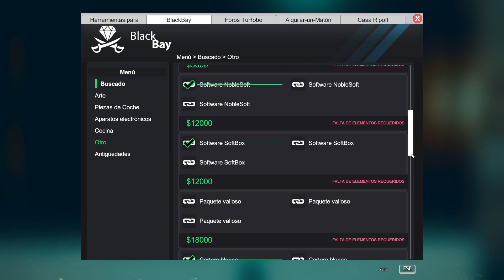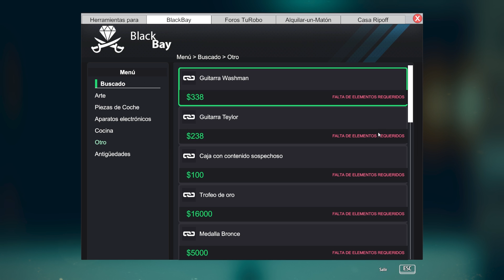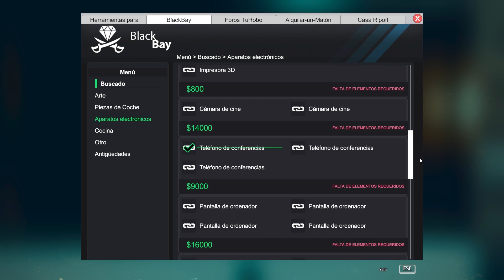LOS NIÑOS DEL BARRIO TEMEN A LA LADRONA DE JUGUETES | THIEF SIMULATOR | CRYSTALSIMS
Nuevo vídeo de Thief Simulator! Hoy aunque en un primer momento me hago un lío y uno de los guardias me acaba pillando, resulta que hay algo que si que se me da bien.. Los niños del barrio temen a la ladrona de juguetes! xD Si te gusta el vídeo likéame, comparte y déjame un comentario! =D